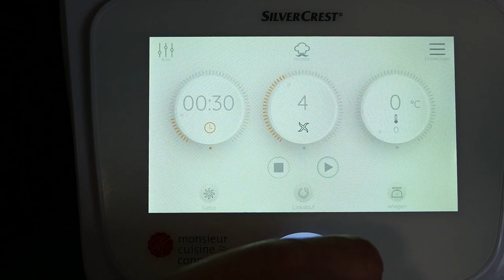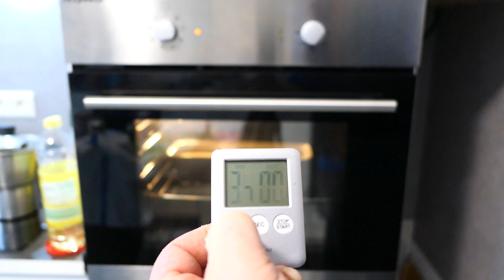Milchkuchen - Ultra cremig!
Translation in all languages
Dieser Milchkuchen ist Unglaublich. Jungs Dieser Kuchen ist super einfach und billig, er enthält Zutaten, die Sie in Ihrem Haus haben und sieht wunderbar aus.
Ihr werdet es nicht glauben dieser Kuchen schmeckt,  Unglaublich lecker!
Lass uns nachsehen? Viel Spaß euer Marios.
Zutaten: 600 g Mehl Type 405, 200g Zucker wer das möchte. 3 Eier, 500 ml Milch, 1 Dose 397 g gezuckerte Kondensmilch, 1 Teelöffel Backpulver, 100 g Margarine oder Butter. Backen bei 180 Grad 30 - 40 Minuten beobachten wenn er duftet ist er fertig!